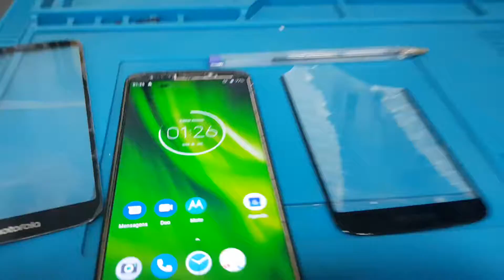Troca de vidro moto g6...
Vidro moto g6 removido e lcd com imagem perfeita